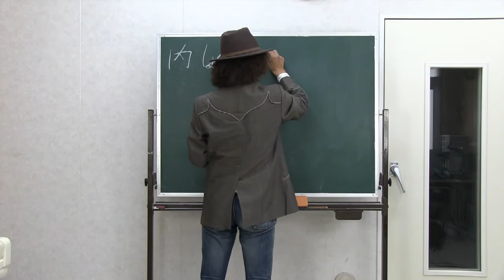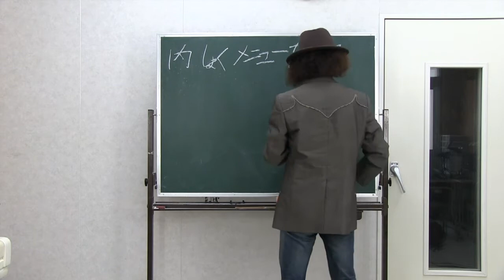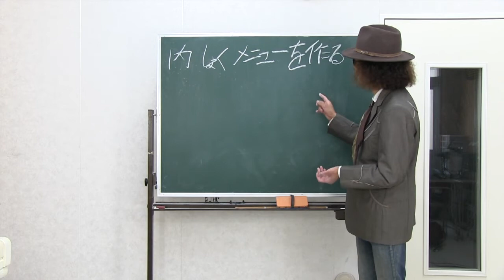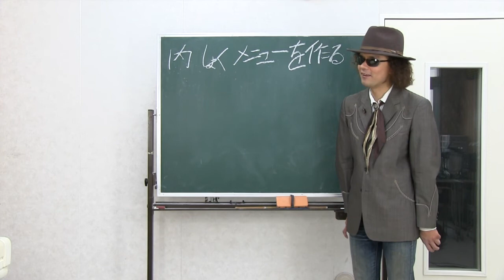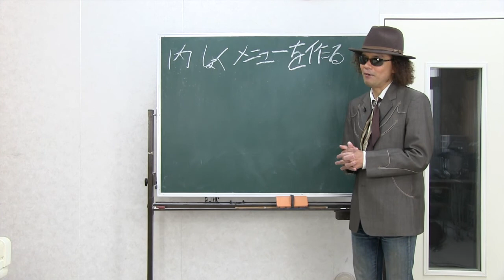人生講座 ㉖ お悩み解決！継続力を手に入れる７つの方法！！（その４）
「時間がないからできない」、「環境がないからやれない」、そんな言い訳を、自分に与えないための秘訣。
ほんの少しの積み重ねが、いずれ大きな力となる？
全盲のユーチューバー、音楽家、講演家、穴澤雄介のチャンネル。
毎日１７時ごろ配信。日曜日は、選り抜き講演の時間！
講演、セミナー、演奏のご依頼も承ります。